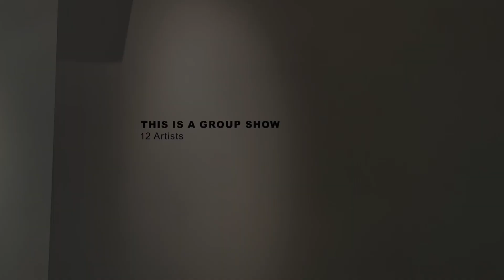Five-Minute Tours: Lisa Horlander and Jessica Sanders at Janette Kennedy Gallery, Dallas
Lisa Horlander and Jessica Sanders: Patterned Rituals at Janette Kennedy Gallery, Dallas. Dates: July 15 – August 20, 2023.

Via the gallery:

In their collaborative exhibition, Lisa Horlander and Jessica Sanders use untraditional materials to open up conversations about traditional female practices from their own heritage such as quilting and teatime. Their artistic practices are rooted in process and repetition. Jessica Sanders uses ceramics and wire to make flexible sculptures which hint at her family's lineage of quilting. Lisa Horlander deconstructs, prints, and sews together donated teabags from her community and family to lead the viewer across memory and a shared ritual.